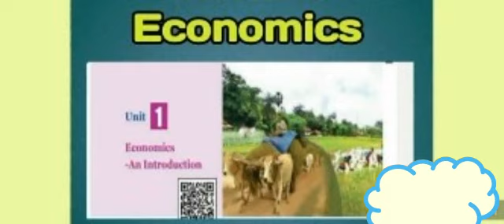vi social science part-1 Economic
Video from Nageswari💞